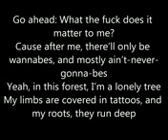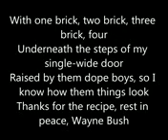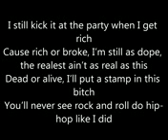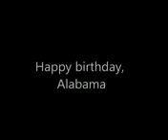Yelawolf - Hard White Up In The Club feat Lil Jon with lyrics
Yelawolf - Hard White Up In The Club feat Lil Jon with lyrics Yelawolf - Hard White Up In The Club feat Lil Jon with lyrics